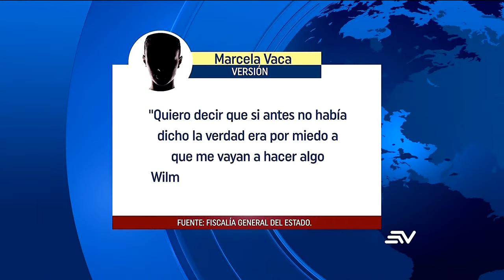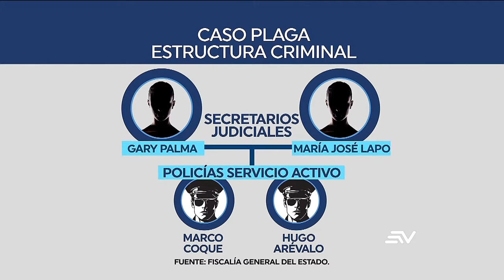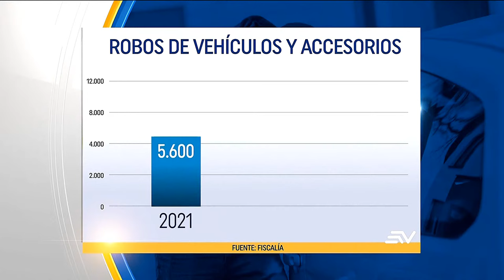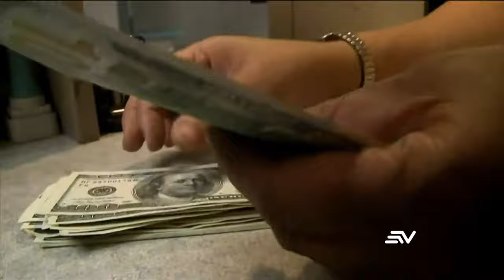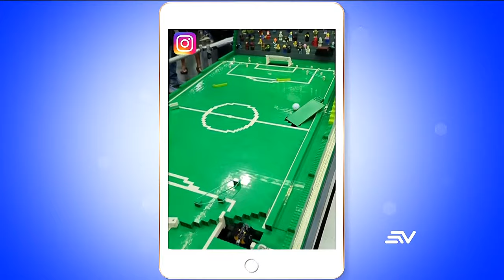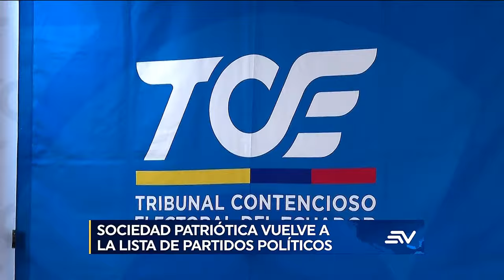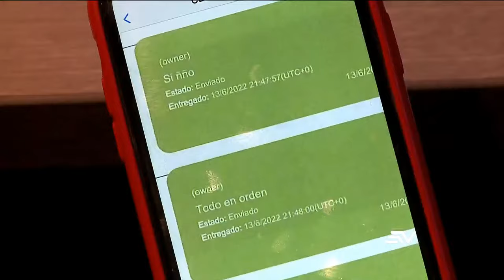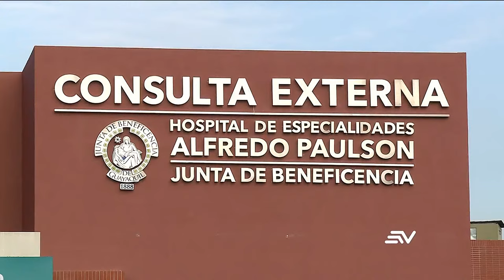ENVIVO🔴 | TELEVISTAZO 7PM 4-4-2024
Mira aquí la emisión completa del noticiero de las 7:00 p.m. del 4 de Abril de 2024.